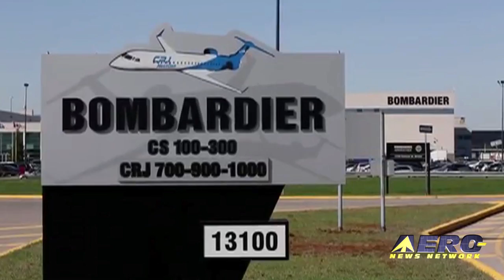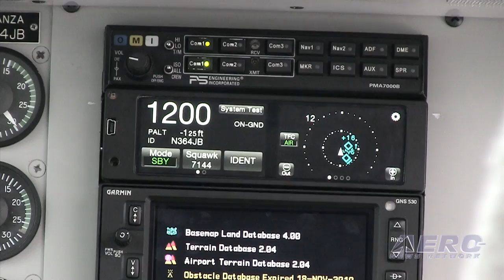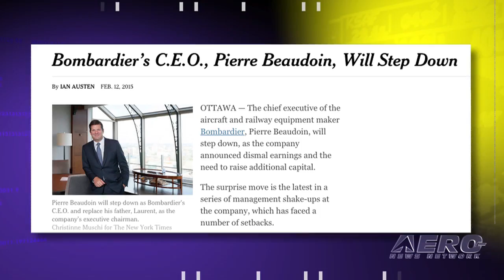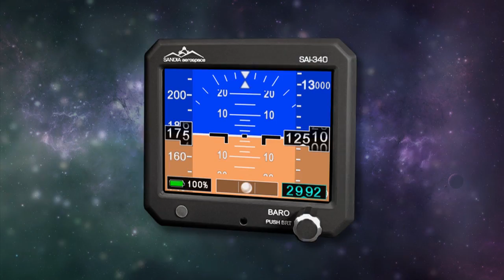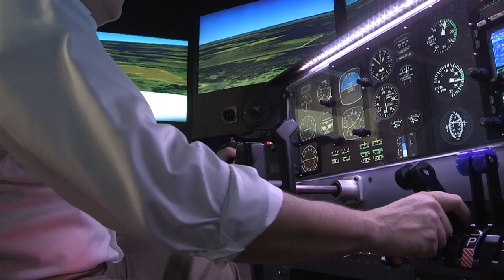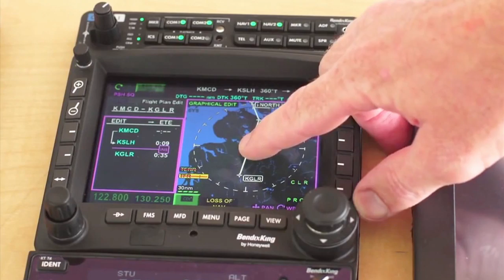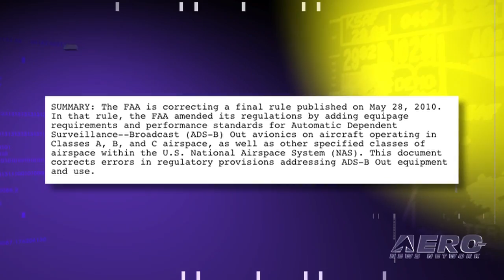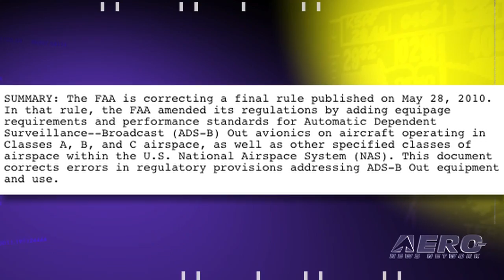Airborne 02.13.15: Details On Jumpstart 2020, Bombardier Drama, SpaceX Landing Pad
Also: ADS-B For EXPs, Barnstorming, ESA Experimental Spaceplane, NASA Bill, NoFlyZone?, Alaska WX Cams

Following the establishment of the Jumpstart GA 2020 program earlier this week, The NextGen GA Fund has just announced its first order to supply basic ADS-B compliant solutions to general aviation aircraft owners, as well as introductory pricing. The initial Jumpstart product selection process included five avionics manufacturers basic ADS-B rule-compliant offerings. The multifaceted Bombardier Incorporated has been a family controlled company since its beginnings as a manufacturer of snowmobiles. However, it appears that financial results are thicker than blood. Pierre Beaudoin is stepping down as president and chief executive officer. Beaudoin has held this position for 6 ½ years and will now become the Executive Chairman of Bombardier. His father, Laurent, will retire from his existing position as company chairman. The U.S. Air Force has recently signed a five-year leasing agreement with SpaceX that will allow for the creation of the first-ever "Landing Pad" at Launch Complex 13 at historic Cape Canaveral Air Force Station, FL. SpaceX plans to repurpose the launch complex to successfully support their construction of a vertical-landing facility suitable for the return of reusable first-stage boosters of their Falcon 9 and Falcon Heavy launch vehicles. All this... and MORE in today's episode of Airborne!!!

Airborne 02.13.15 is chock full of info in this Daily news episode for Friday, February 13th, 2015... Presented by Aero-TV veteran videographer and Airborne Host Ashley Hale, and supported by ANN CEO/Editor-In-Chief Jim Campbell, Chief Videographer Nathan Cremisino, and Aero-Journalists Tom Patton, and Earl Downs, this episode covers:

NextGen GA Fund Announces Jumpstart Product And Pricing
Management Shakeup At Bombardier
USAF, SpaceX Sign Landing Pad Agreement At Cape Canaveral
ADS-B Costs May Go Down For Experimental Aircraft
Barnstorming: Decreasing The Role and Interference Created By The FAA
ESA Experimental Spaceplane Completes Research Flight
House Committee Leaders Announce Bipartisan NASA Bill
NoFlyZone.org Offers Homeowners Privacy From UAVs
Alaska Pilots Experiencing Benefits Of Weather Cameras